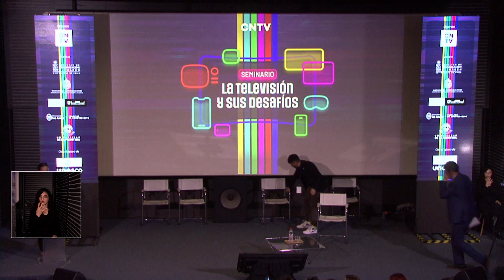Perspectivas Contemporáneas - Seminario "La TV y sus Desafíos"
La cuarta mesa fue moderada y conducida por el académico de la Facultad de Comunicación e Imagen de la Universidad de Chile, Dino Pancani. Los panelistas fueron la Directora Ejecutiva de TVN, Susana García; la académica de la Facultad de Periodismo y Comunicaciones de la Universidad de Chile, Lorena Antezana; y el académico de la Universidad de los Andes, Pedro Anguita.

Este seminario fue organizado por el Consejo Nacional de Televisión en colaboración con las Facultades de Periodismo y Comunicaciones de la Universidad de Chile, la Universidad de La Frontera, la Pontificia Universidad Católica de Chile, la Universidad Adolfo Ibáñez y la Universidad de Los Andes, con el apoyo de la Oficina Regional de la UNESCO para América Latina y el Caribe.